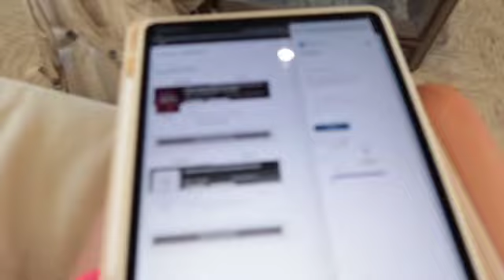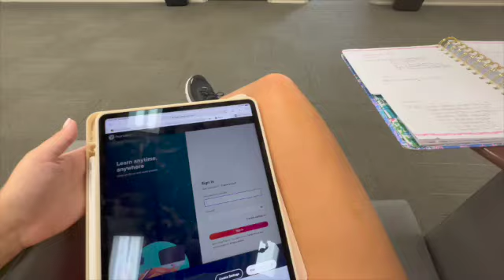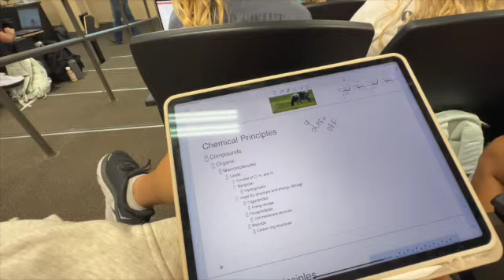First Week Of Senior Year! | College Week In My Life at The University of Alabama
Hi guys!! In this video, I bring you along in a week in my life at the university of Alabama. This video is full of friends, good times, good eats ft. my sorority house, and much more! Hope you enjoy!  XO

Amazon storefront

💫Credits💫

Free Music for Videos 👉 Music by Lofi Breno - Car Ride Vibes